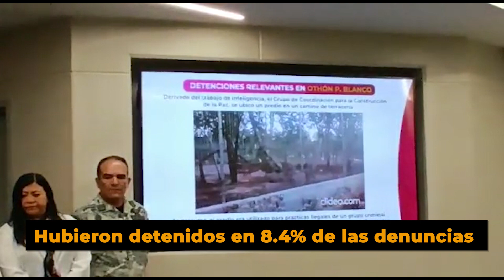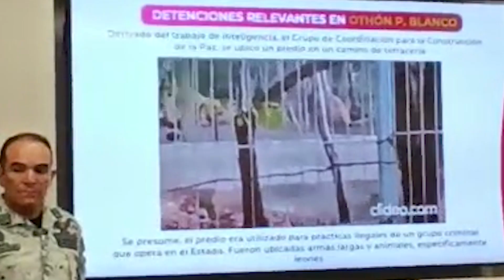¿Cuántas personas han sido detenidas tras ser denunciadas? La Fiscalía de Quintana Roo lo revela